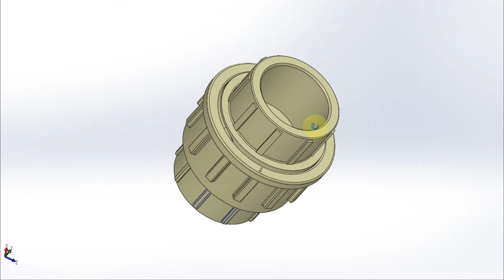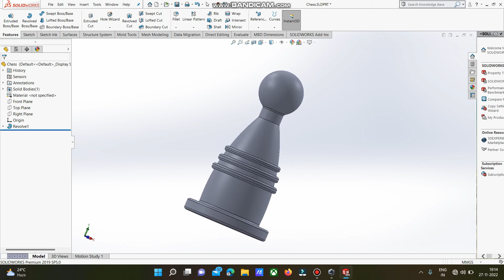SolidWorks Revolved Boss Base | SolidWorks Tutorials for Beginners - 1